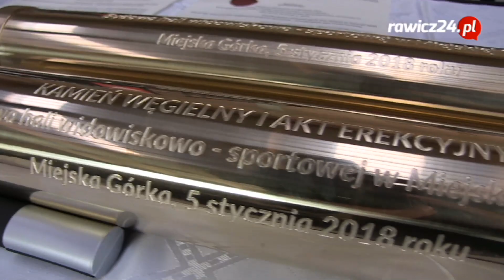Wmurowanie kamienia węgielnego pod salę w Miejskiej Górce